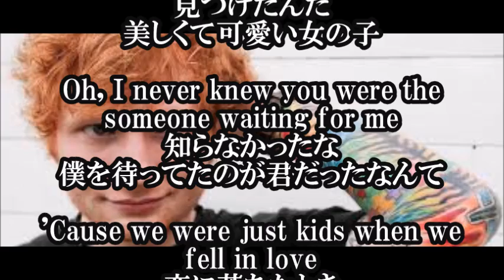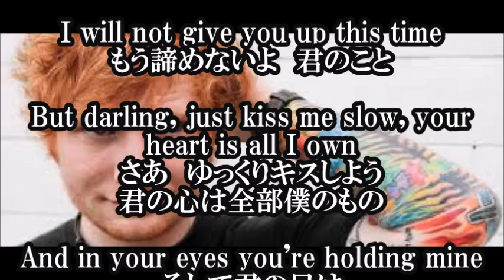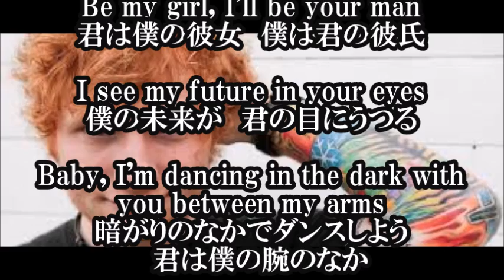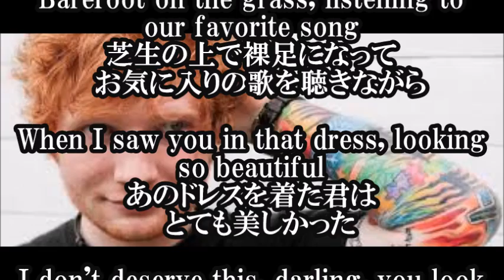Perfect Ed Sheeran 日本語和訳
【関連動画】